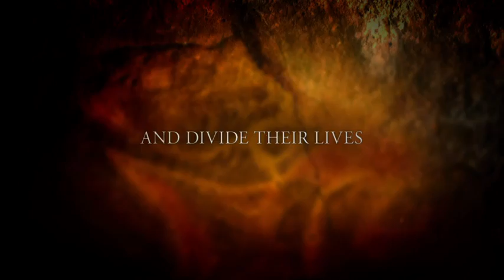Finding Altamira Official Trailer 1 2016 Antonio Banderas Movie 1